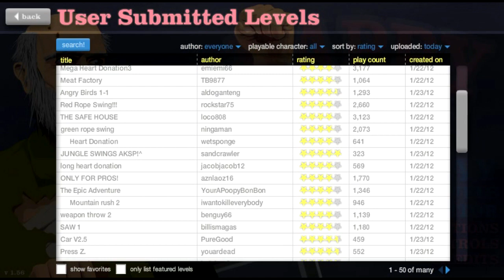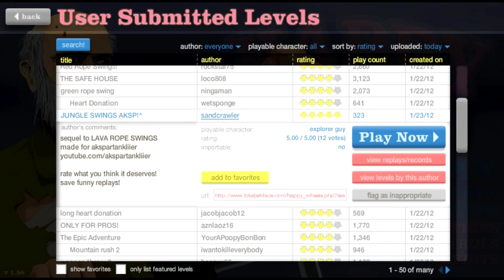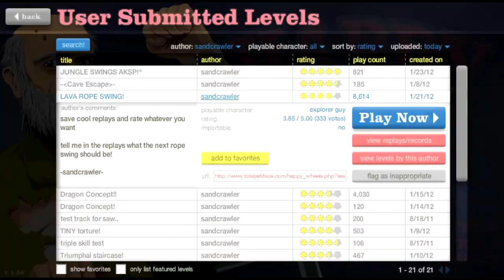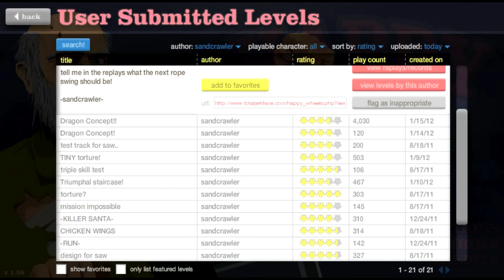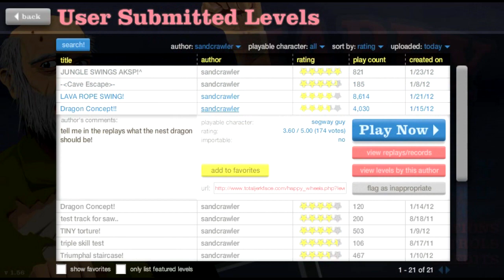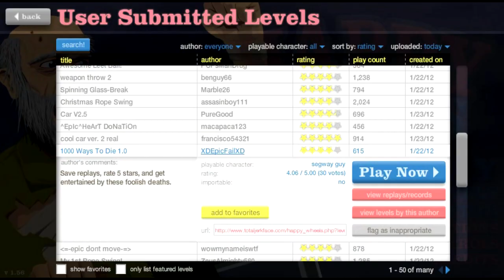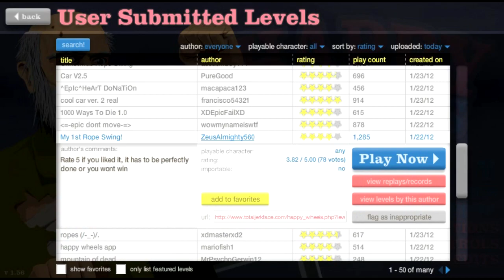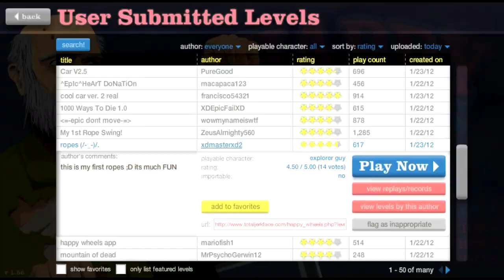Happy Wheels - ROPE SWING MASTER!!!!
Watch the newest WhatZachDoes!: "MAKING GOURMET MARSHMALLOWS │ WHAT ZACH DOES │ TOASTED MALLOW"
I. Am. A. BOSS. :D